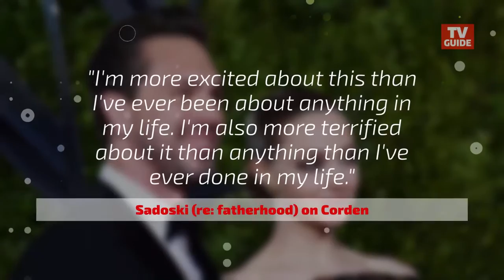Amanda Seyfried & Thomas Sadoski Secretly Got Married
The couple eloped on March 12.